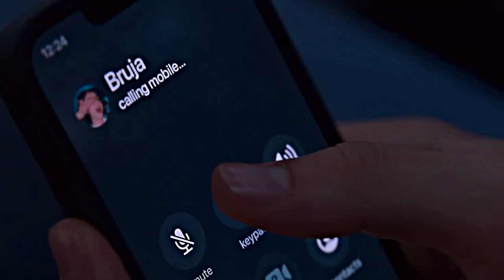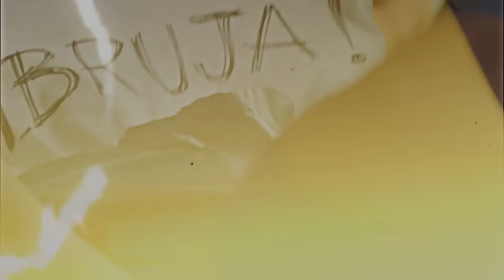Ares & Raquel | Fire on Fire [Through My Window 1-3]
✘ HD + ENG SUB!

⊹ Movie:
1. Through My Window (A través de mi ventana)
2. Through My Window: Across the Sea (A través del mar)
3.Through My Window: Looking at You (A través de tu mirada)

✦ Couple: Ares Hidalgo and Raquel Mendoza
⊹ Song: Fire on Fire by Sam Smith